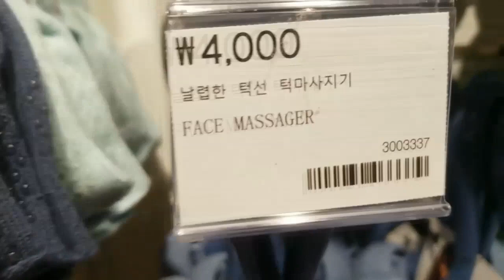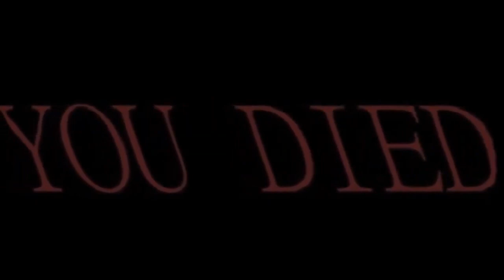SEOUL, KOREA 16 | bawnsai